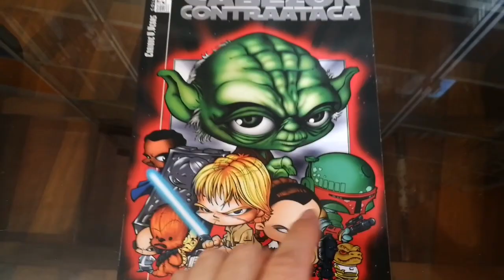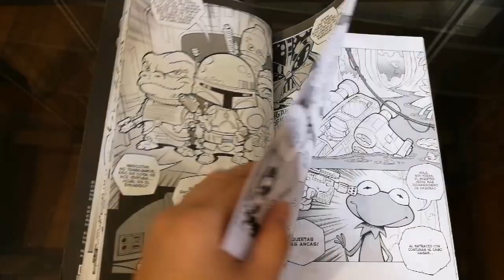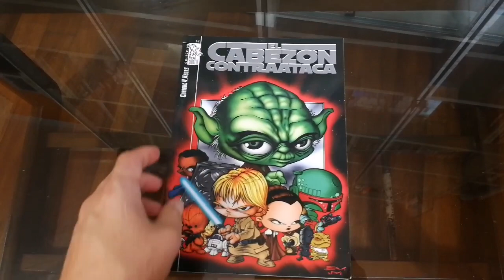El Cabezón contraataca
La adaptación del episodio V el Imperio contrataca al universo de los cabezones de las galaxias de Enrique Vegas. Humor, gags, aventura y muchos guiños a la película original.